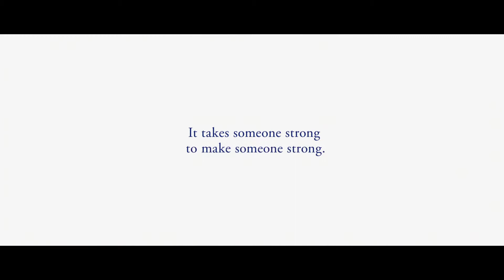P&G Strong – Adfilms, TV Commercial, TV Advertisments, Adfilmmakers